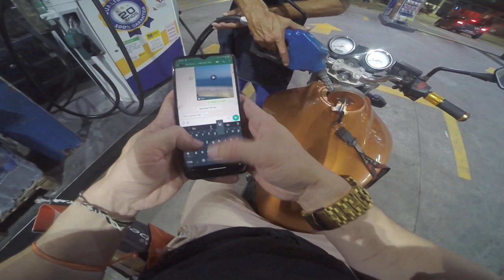Fui pra igreja de Hornet carburada 600 só o cano.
Ninguém chega no topo da montanha sozinho sempre vamos precisar de pessoas para ajudar na trajetória até o Topo,  Meta chegar nos 110 mil inscritos me ajude realizar esse sonho, se por acaso você ler esse comentário não exite em se inscrever, te convido a fazer parte dessa família.

Live de interação com os inscritos todos os dias às 22h você é meu convidado especial.

Inscreva-se no canal e ative o sininho para receber em primeira mão os nossos vídeos, assim você sempre será avisado toda vez que tiver vídeo novo por aqui, gratidão por visitar o meu canal e deixar o seu Feedback, humildade para receber criticas construtivas.